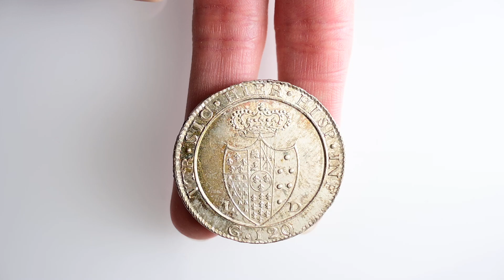Numismatica Ranieri - Asta Numismatica n. 19 - Lotto 267 - NAPOLI - Ferdinando IV - Piastra 1805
Numismatica Ranieri - Asta Numismatica 19 - Lotto 267 - NAPOLI - Ferdinando IV (I) di Borbone, 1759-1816. Piastra da 120 Grana 1805, tipo inglese, capelli mossi.

 - aste numismatiche

Per partecipare all'asta potete visionare le informazioni presente al seguente
Contatti: